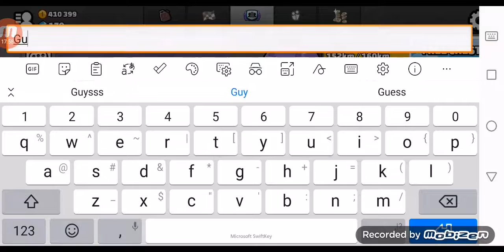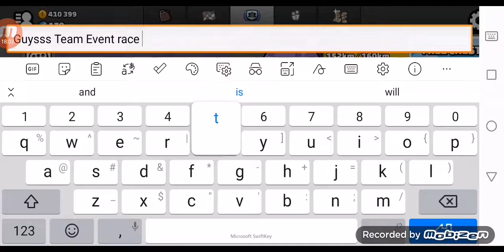HILL CLIMB RACING 2 GAMEPLAY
Thank you guysss for watching.

Phil _Am Riders
   Team..
Division 111